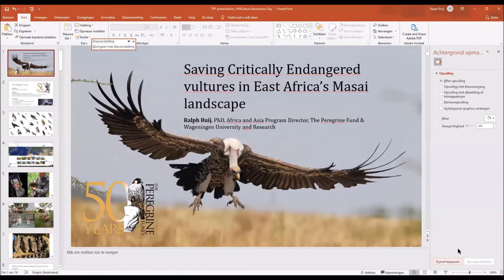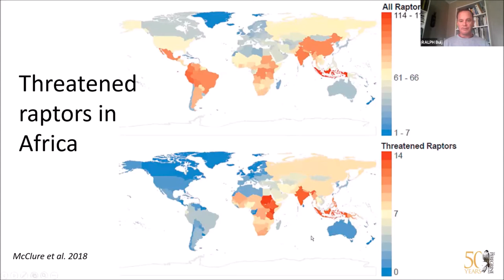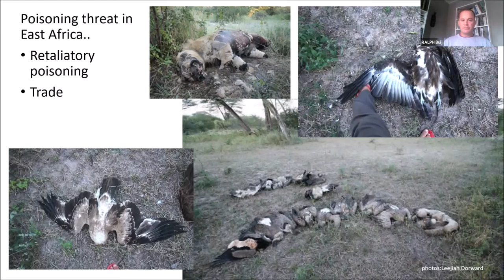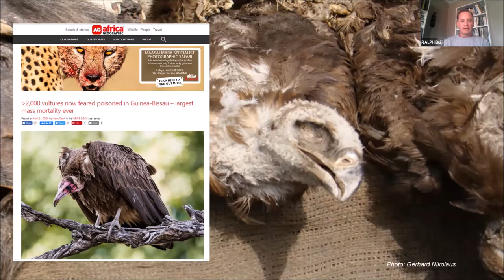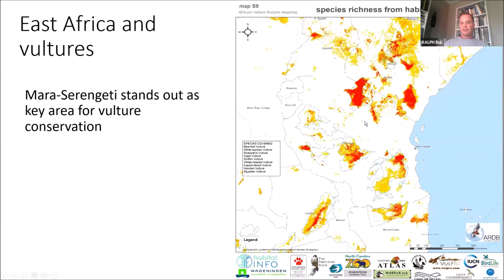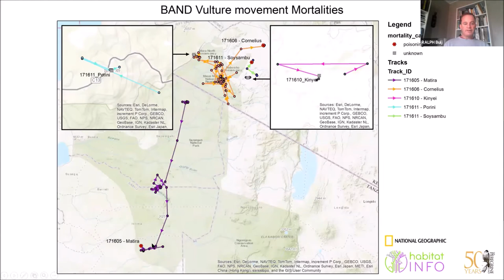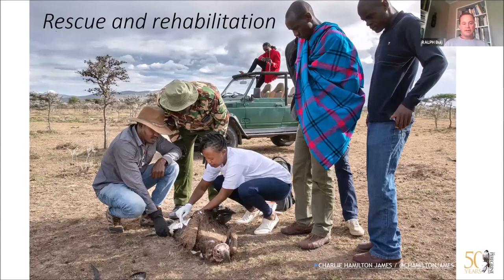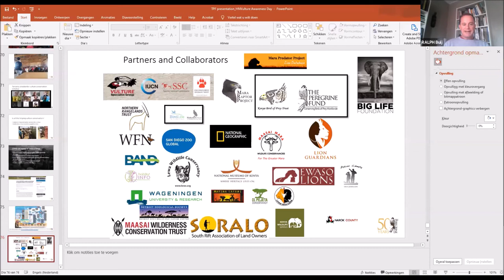NatureSpeaks (Episode14): Saving Critically Endangered Vultures in East Africa's Masai Landscape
Dr Ralph Buij, Africa and Asia Program Director at The Peregrine Fund USA present a talk about the Vulture crisis and Conservation activities in Africa. This episode of NatureSepaks is focused to celebrate International Vulture Awareness Day, 5 Sept 2020.